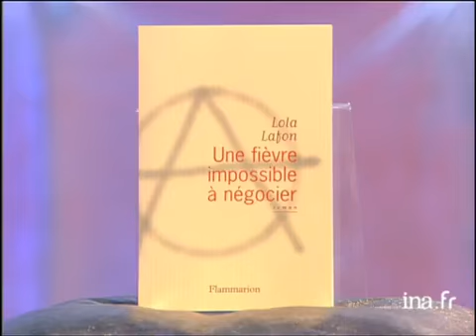Lola Lafon à propos de son livre "Une fièvre impossible à négocier" - Archive INA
Thierry ARDISSON reçoit Lola LAFON pour son livre "Une fièvre impossible à négocier" où elle raconte l'histoire d'une jeune femme victime d'un viol et qui trouve refuge dans un groupuscule altermondialiste. Au cours de l'interview, la jeune femme dénonce la société de consommation et la dureté du monde capitaliste. Présent sur le plateau, Michel POLAC n'est pas d'accord avec la position de l'écrivaine et  trouve que la révolte terroriste anarchiste n'a jamais servi à rien. Images d'archive INA